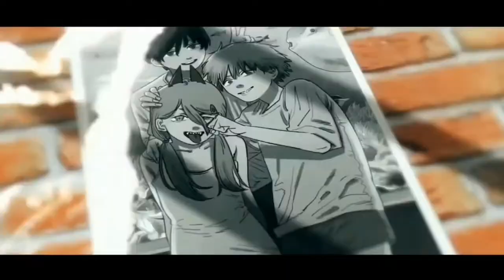Chainsaw Man (AMV) | ジャンクモンスター Junk Monster by Eve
About the anime:
Chainsaw Man is a Japanese manga series written and illustrated by Tatsuki Fujimoto. Its first part was serialized in Shueisha's shōnen manga magazine Weekly Shōnen Jump from December 2018 to December 2020; its second part began serialization in Shueisha's Shōnen Jump+ online magazine in July 2022.

About the singer:
Eve is a Japanese singer-songwriter and Vocaloid producer. He got his start in the music industry by doing covers on Nico Nico Douga. He eventually signed to Toy's Factory in 2019, moving away from Harapeco Records. He was also a guest in "School of Lock!" by Tokyo FM.

アニメについて：
『チェーンソーマン』は、藤本たつきによる日本の漫画作品。その最初の部分は、2018年12月から2020年12月まで集英社の少年漫画雑誌週刊少年ジャンプに連載されました。 2022年7月より集英社「少年ジャンプ＋」にて第2部の連載がスタート。

歌手について：
Eveは、日本のシンガーソングライター、ボカロプロデューサーです。ニコニコ動画のカバーをきっかけに音楽業界に足を踏み入れる。彼は最終的に2019年にトイズファクトリーと契約し、ハラペコレコードから離れました。 「スクール・オブ・ロック！」にもゲスト出演。東京FMより。